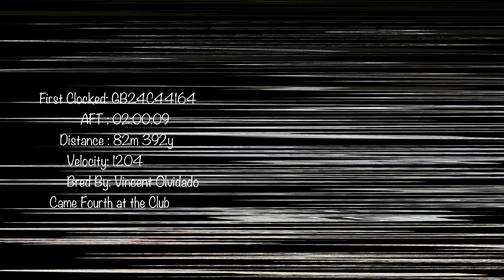2nd Young Bird Race 2024 ( Stow on the Wold ) 82miles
2nd race, slow but good returns